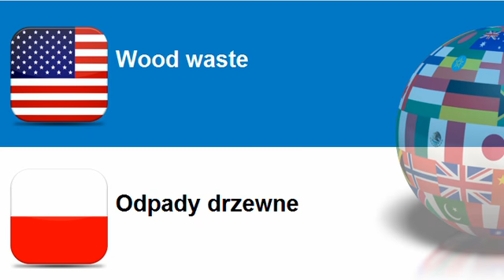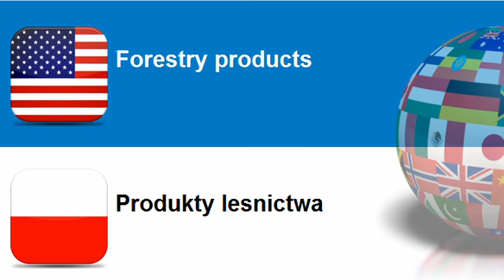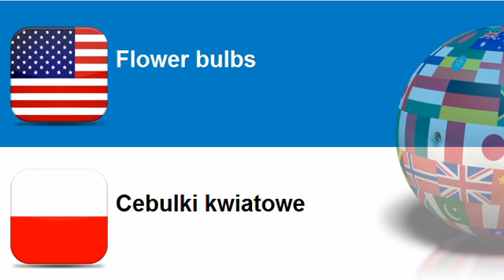Learn Polish = Topic = Wood